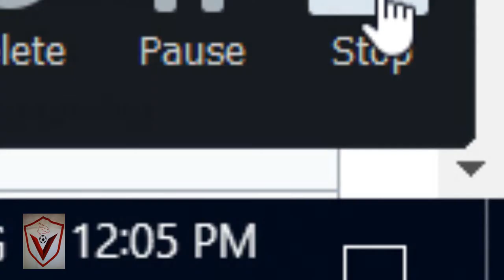Deiveson Figueiredo Vs Brandon Moreno - Early Predictions